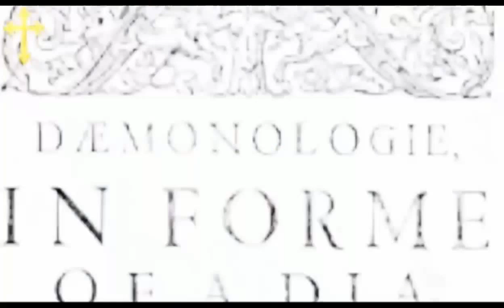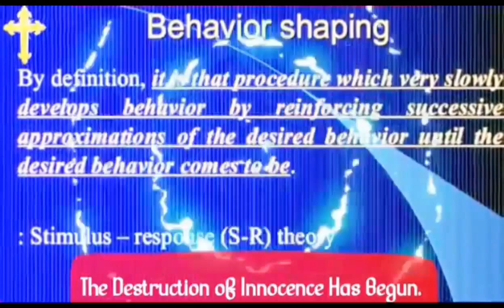Could You Imagine?... or Would You Have To Be There? Time is Short Be Blessed on Today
This was an old Message I Started to Make in 2016 and Never Finished So I'm Leaving it How it is.  Enjoy.
God Bless This Subtle Message with All Humbleness Lord.. In Your Son Jesus Precious Precious Name.  Amen